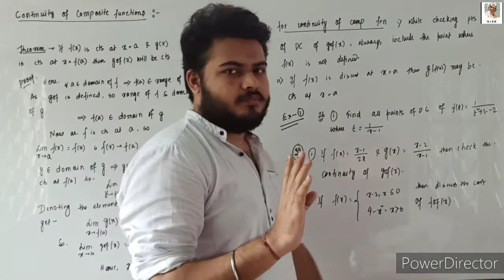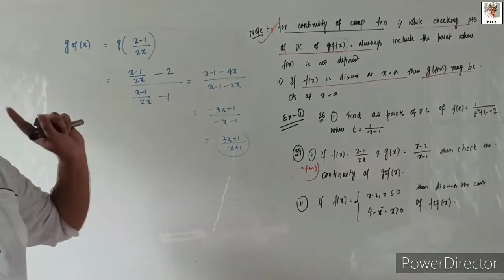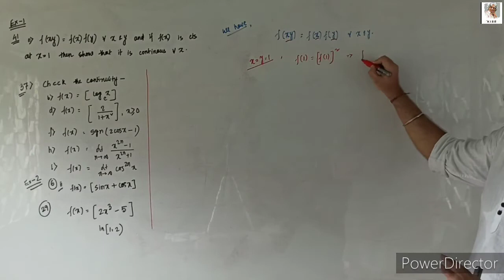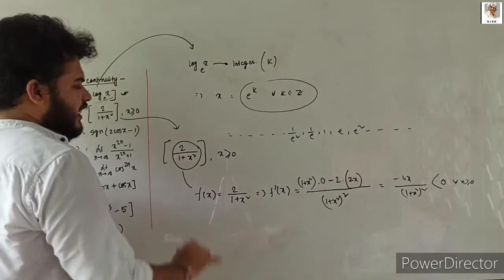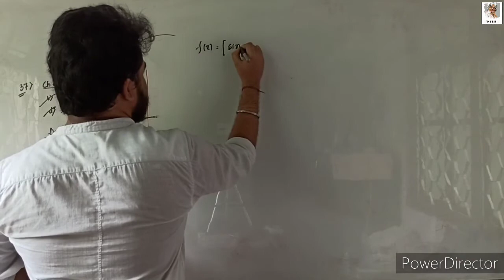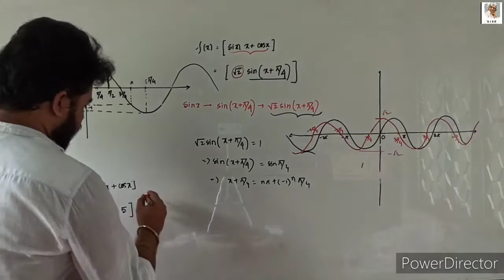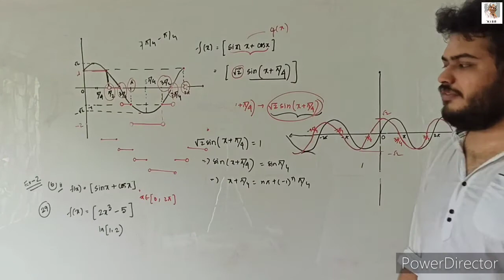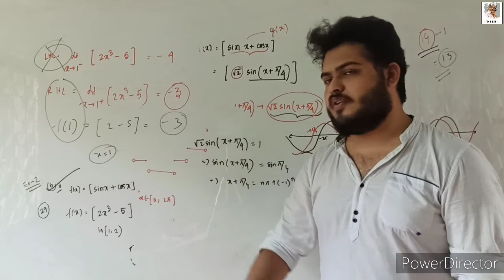CONTINUITY(Lecture--3) | JEE ADVANCED | JEE MAINS | BOARDS | CLASS 12th